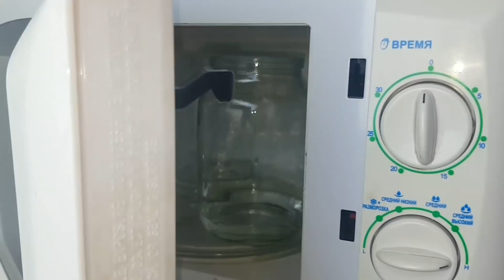Кабачки маринованные как огурцы. Цыганка готовит. Gipsy cuisine.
Кому интересна цыганская культура, тема,
приглашаем Вас в группу ВК

Рецепт:

Маринад на 1 литр воды:

соль - 1 ст.л. с горкой
сахар - 1,5 ст.л.
уксус 6% - 6 ст.л.(или 9% - 4 ст.л.)

На 1 л.банку:

кабачки - сколько влезет в литровую банку(прим.700-800 гр.)
перец душистый горошек - 3 шт.
перец чёрный горошек - 20 шт.
укроп и петрушка - по вкусу
лавровый лист - 1 шт.
чеснок - 2 шт (по желанию)

Приятного аппетита!

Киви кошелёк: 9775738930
Яндекс деньги: 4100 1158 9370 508
Карта Сбербанк: 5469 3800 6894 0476
Большое спасибо за Вашу поддержку)))
По поводу посылок пишите сюда:
Я ВКонтакте: